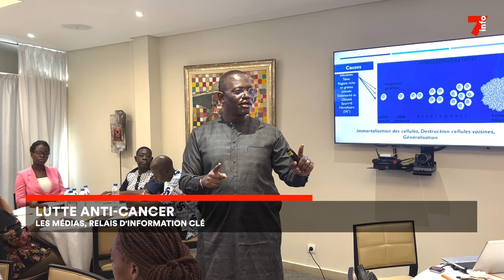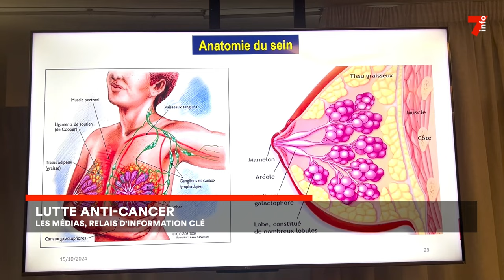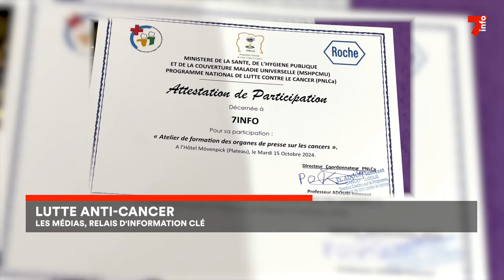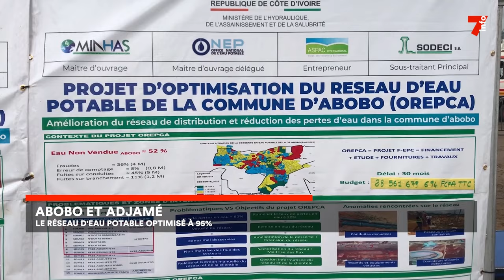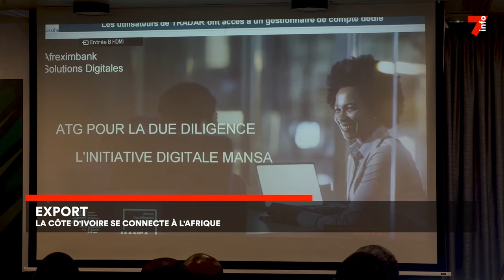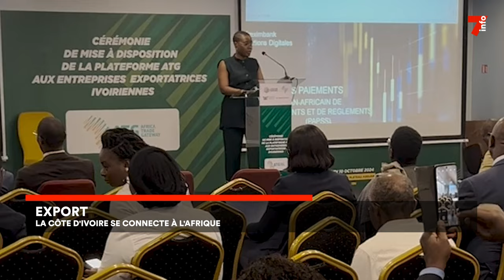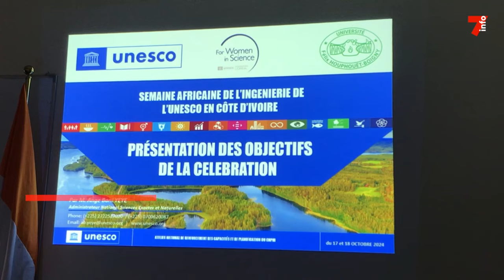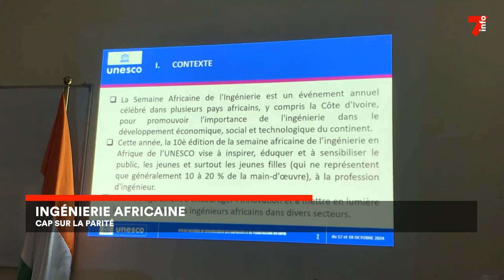Le 7 minutes du 22 octobre 2024 (édition du 6H)